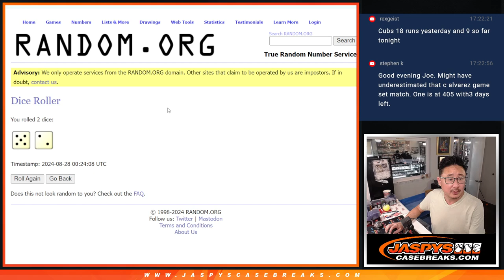RANDOM - Sat. 8/24/24 - 2024 Topps Chrome Tennis 4-Box Break #4 *Random Letter*